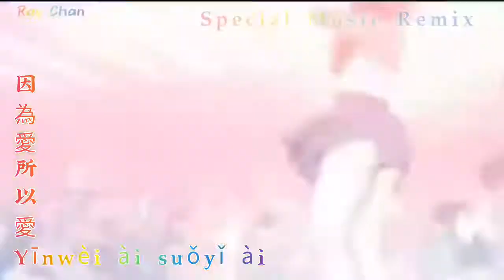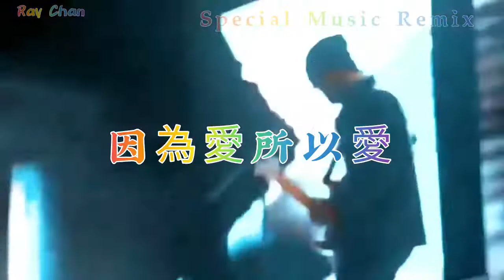因為愛所以愛 ~ Yīnwèi ài suǒyǐ ài 《REMIX》